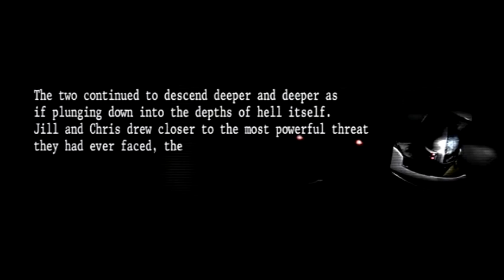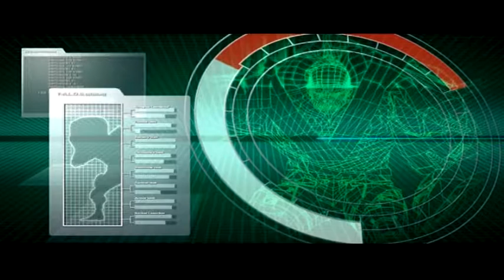Resident Evil: The Umbrella Chronicles Walkthrough Episode 11 [PS3 - No Commentary]